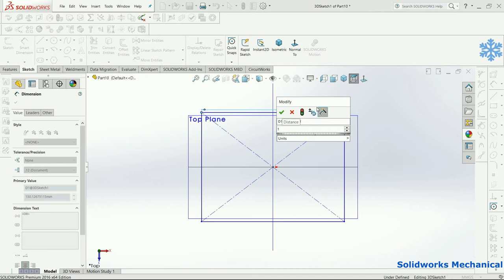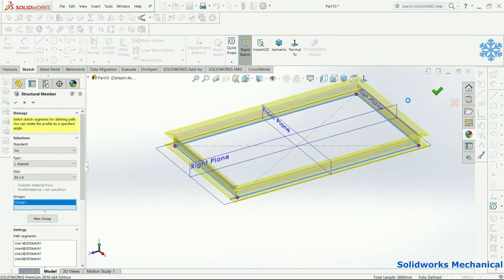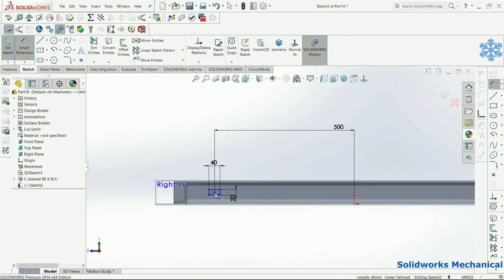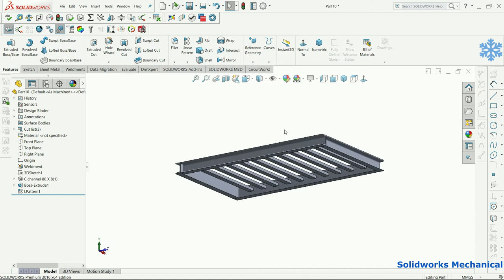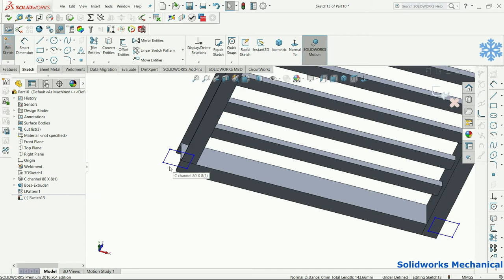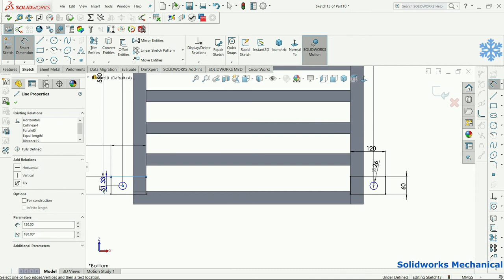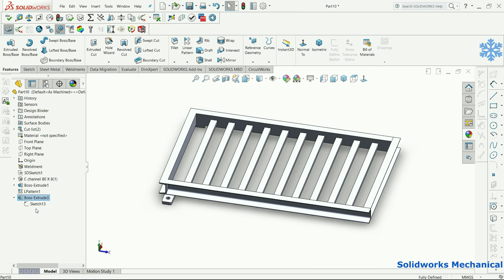Inertia Base Frame (Prototype)#241|Industrial design||SolidWorks||Mechanical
Inertia bases are used to support mechanical equipment, reduce equipment vibration, provide for attachment of vibration isolators, prevent differential movement between driving and driven members, reduce rocking by lowering equipment center of gravity, reduce motion of equipment during start-up and shut-down

An inertial frame of reference is defined as one in which all laws of physics take on their simplest form. ... This frame of reference orbits around the center of the Earth, which introduces the fictitious forces known as the Coriolis force, centrifugal force, and gravitational force.

Hello Everyone !
This channel is dealing with everything about SolidWorks and Key Shot Software.

Channel contain topics about:
* Gear Mechanism
* Animation Videos
* Industrial Topics